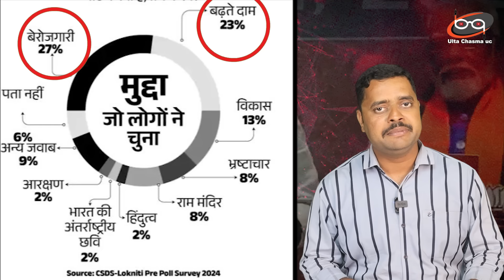बेरोजगारी और महंगाई का ऐसा डर.. राम मंदिर पर 'पीछे हटी बीजेपी' ! Bjp Sankalp Patra 2024